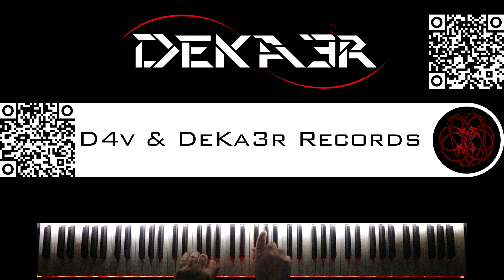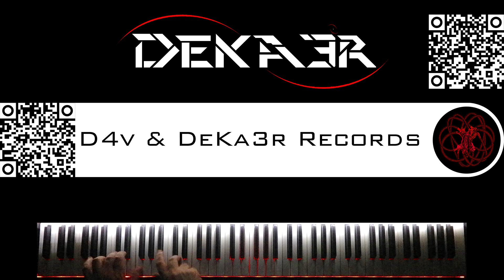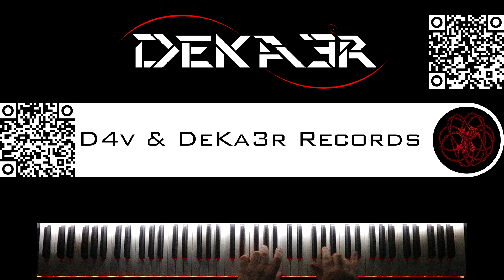🔴 IRL - ESTUDIOS PROFUNDOS DE PIANO - FA# MENOR ARMÓNICO - ESCALAS DOBLES EN TERCERAS - 1075